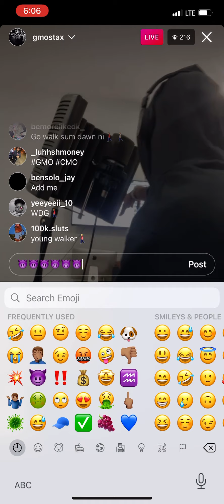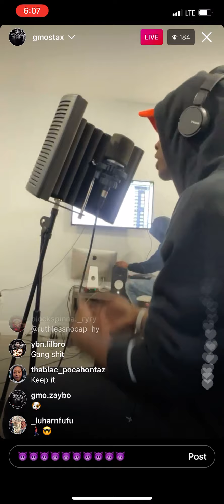Lil Double X GMO Stax UNREALEASED